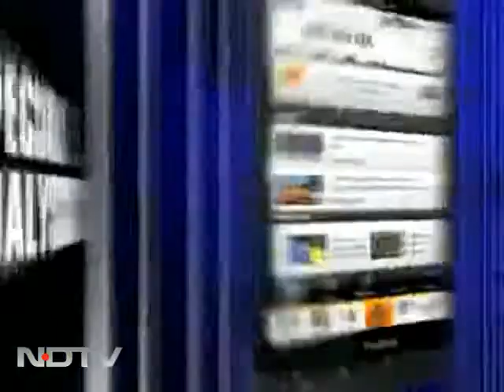My conscience is clear: Former Malaysian Deputy PM Anwar Ibrahim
The Malaysian leader, in India after he was acquitted in a sodomy case, says his conscience is clear and he has forgiven the government for planting a case against him. But he will continue his fight against repression. He said he will lead the Opposition and hopes to become the next Prime Minister.